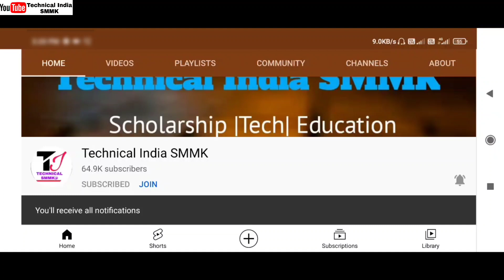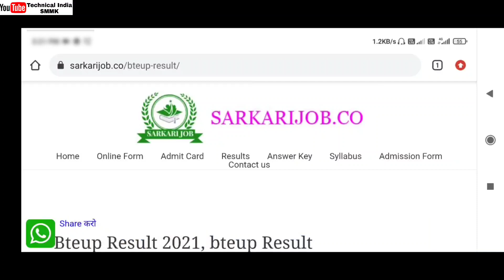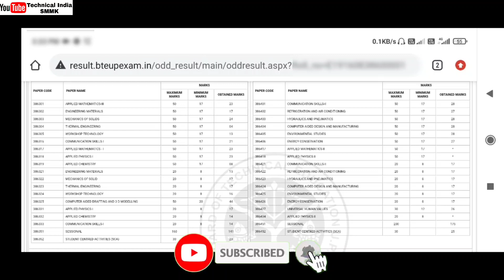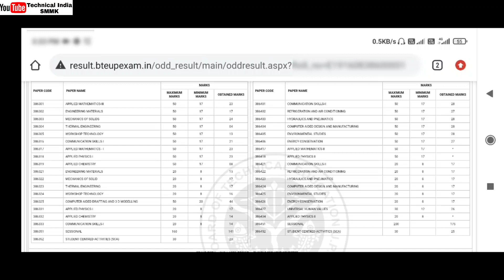UPBTE Result 2020 | UP Polytechnic का Result Declare हो गया ?😍 | BTEUP Result 20201